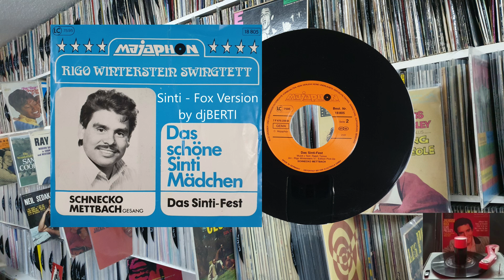Rigo Winterstein Swingtett - Das Sinti Fest (Sinti Fox Version) Vocal Schnecko Mettbach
Ein Dankeschön an die Männer die diese Platte einst Aufgenommen haben
und die uns schon ein Lebenlang auf jede Feier Begleitet hat.Roberto aus Bremerhaven
Und Danke Lieber Otto Winterstein für diese Platte ich werde sie immer in Ehren halten

Aber Ein Hauch Von Nostalgie...Ist Doch Was Schönes...ODER NICHT???
Hier Auf Meinem Kanal Wird Öfter Mal Was Knistern Und Knacken!!!
Oder Zischen Und Rauschen.
Alte Kassetten/Tonband/VHS Video Live Mittschnitte/78'er 10 INCH u.s.w